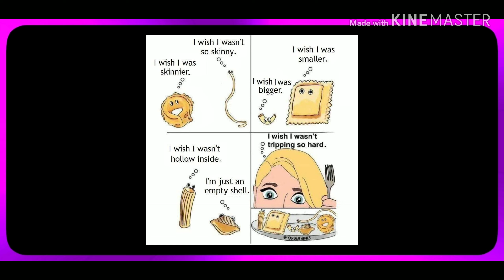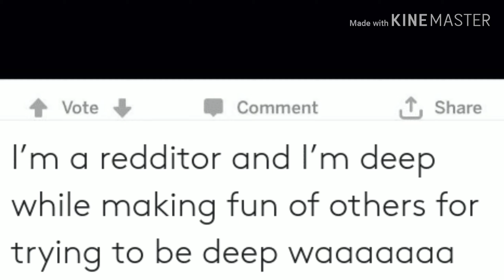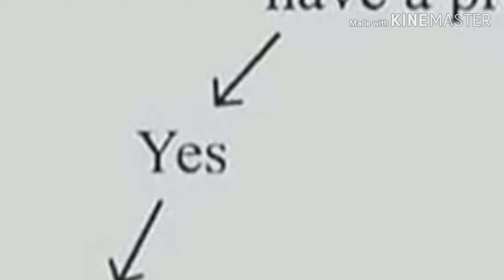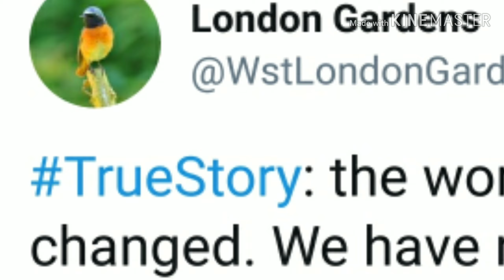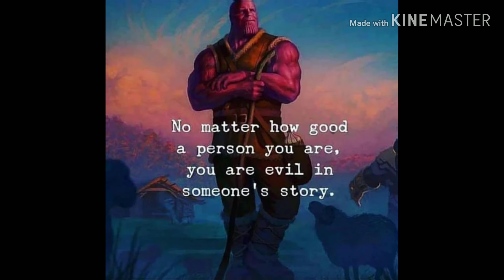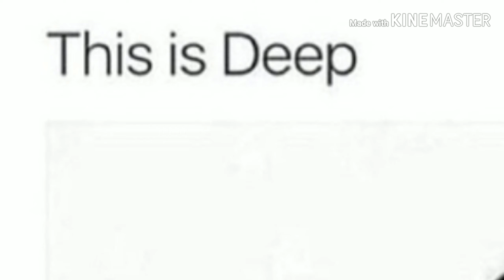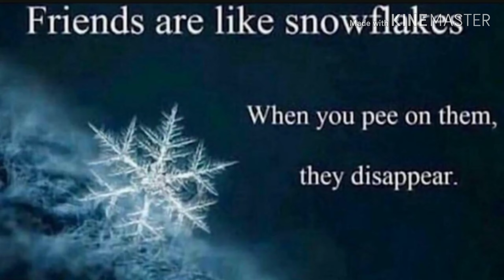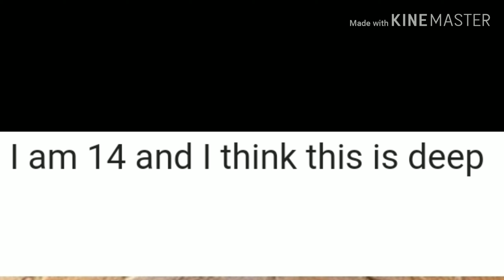r/im14andthisisdeep best posts #1| ITS MY BIRTHDAY